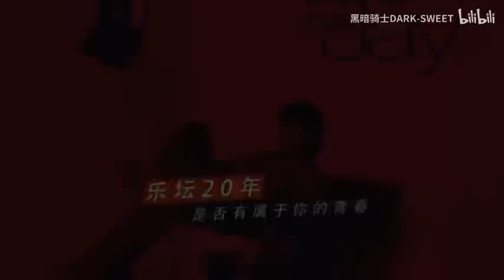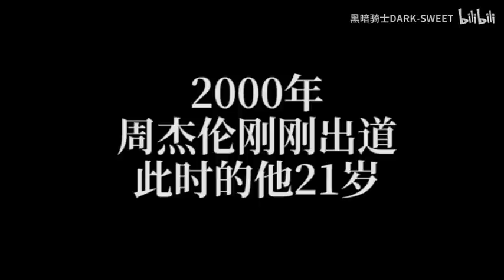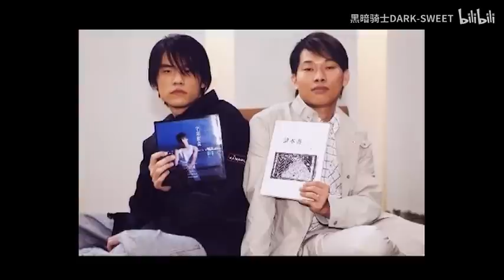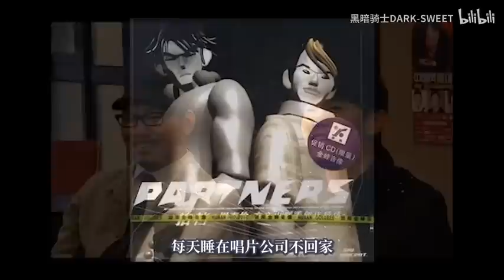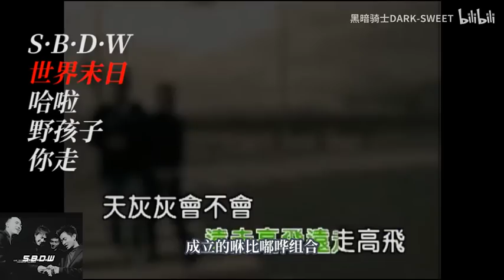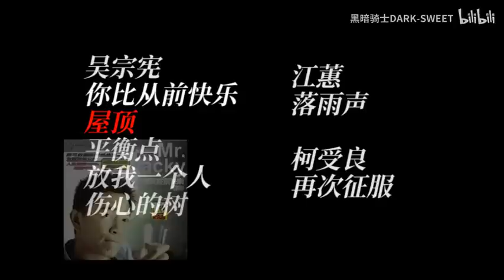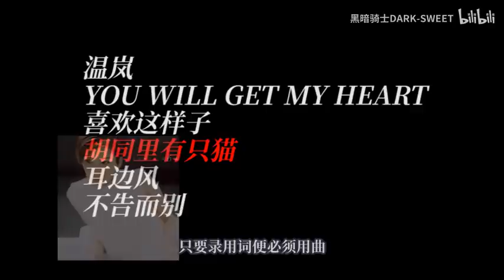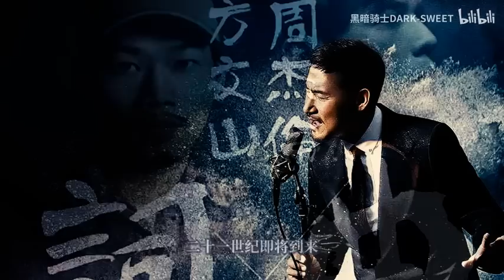【周杰伦纪录片】 第一集 初露锋芒